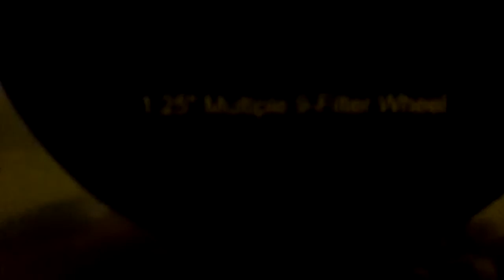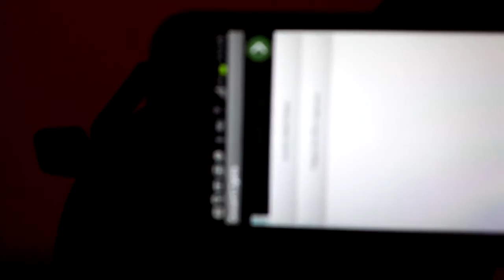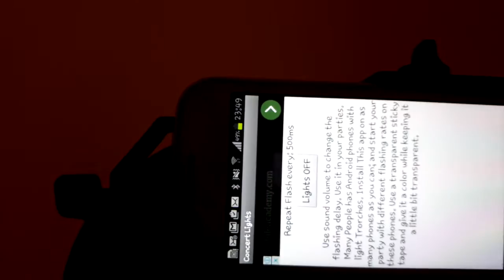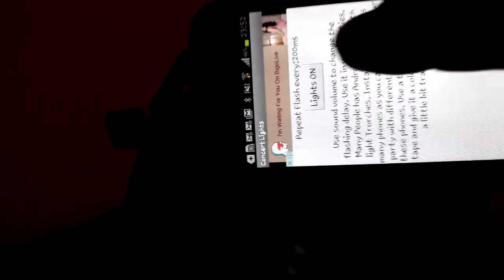Flashing phone torch with a 9-light-filter wheel.